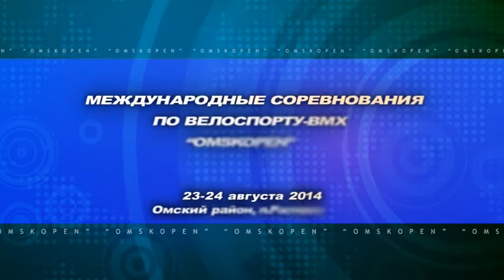Международные соревнования по велоспорту ВМХ «Omskopen 2014»